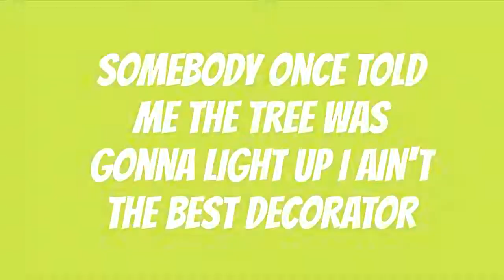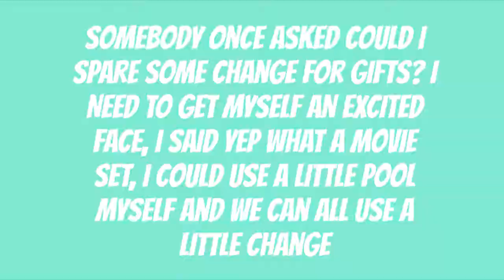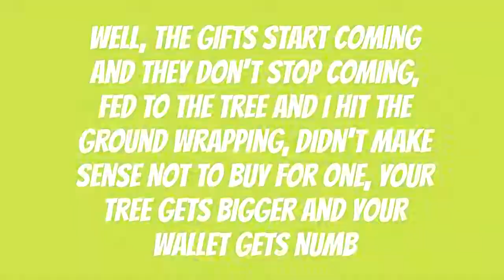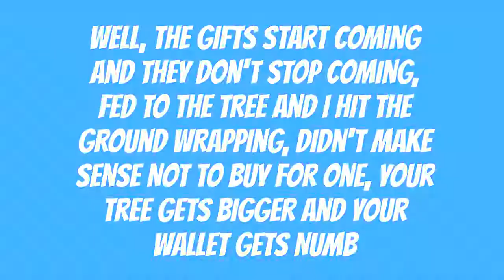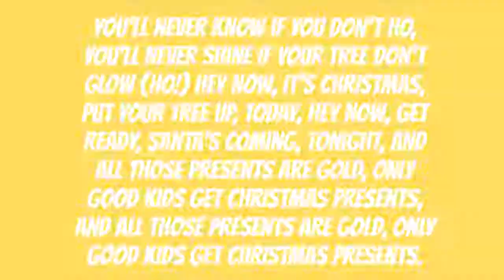LIGHT STAR- (All Star Christmas Edition)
A remake of the famous/meme song All Star by Smash Mouth now has it's own christmas version to it. This is an all original song by me, Memed Music, Joel and Ethan.